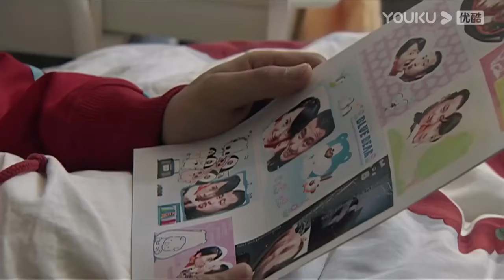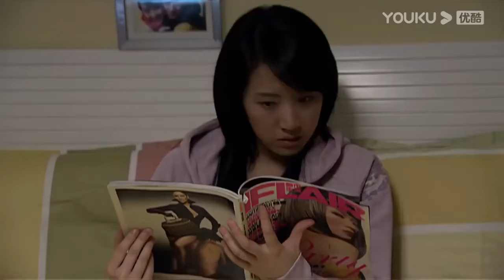男主角得知女友出軌做小三，終於忍不住對她強暴，還家暴她 💕 中国电视剧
WJDSJ